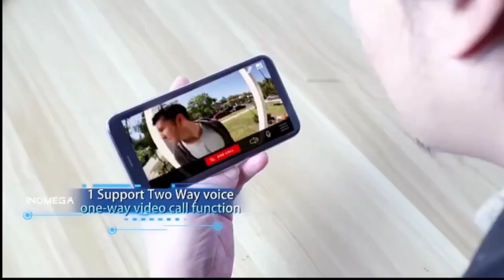Anti Air, Anti panas , dan anti petir (Cctv IP Camera Waterproof NVR DVR ORIGINAL )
atau klik link Bio Profile kami ya

terimakasih